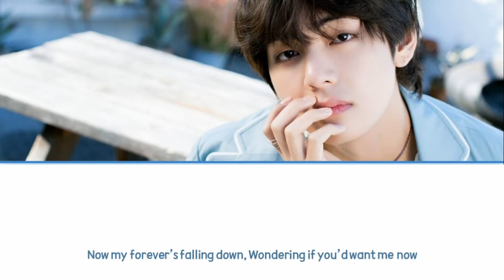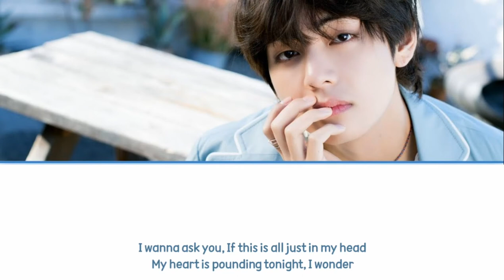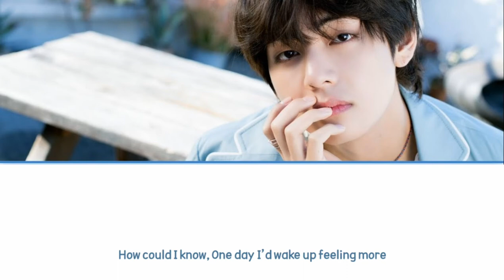[acapella] SWEET NIGHT_BTS_V_ ITAEWON CLASS OST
Hi I'm Areeba~

I make acapella versions of songs. If you want to hear the acapella of any song, you can tell me by commenting. Whether you listen to the acapella version of any song.